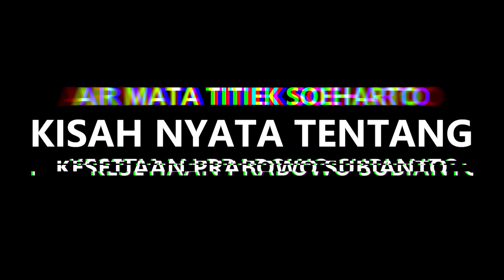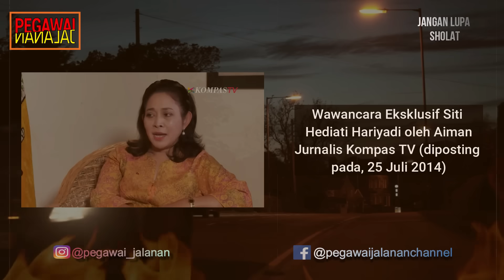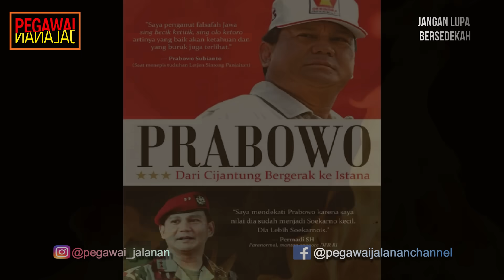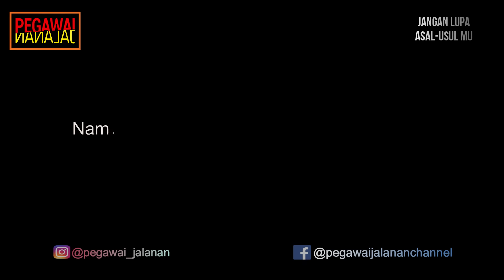AIR MATA TITIEK SOEHARTO!!! "JIKA TIDAK DENGANMU, MAKA TIDAK DENGAN SIAPAPUN"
Titiek Soeharto adalah nama panggilan dari Siti Hediati Hariyadi, pada akhir-akhir ini selalu mendapat sorotan dari publik karena memiliki hubungan kisah cinta dengan Prabowo Subianto calon Presiden Republik Indonesia yang sudah menggenggam kemenangan besar pada kontestasi Pilpres 2024. Air mata Titiek Soeharto mungkin jarang terlihat oleh publik. Namun, di balik air mata itu tersimpan kisah cinta sejati dan pengorbanan bersama Prabowo Subianto, mantan suaminya yang kini menjadi calon Presiden Republik Indonesia.
Titiek Soeharto dan Prabowo Subianto yang menikah pada 1983 adalah pasangan yang serasi dan harmonis. Namun, cinta mereka tidak berjalan mulus, bukan akibat datangnya orang ketiga atau pertengkaran rumah tangga akan tetapi kondisi politik yang berubah akibat tuntutan mundurnya Presiden Soeharto yang merupakan Ayah dari Titiek sekaligus mertua Prabowo Subianto. Pada 1998, saat Indonesia dilanda krisis politik dan ekonomi, hubungan mereka pun terancam dan dipaksa berpisah karena kondisi politik tersebut.
Prabowo yang saat itu menjabat sebagai Pangkostrad, dituduh terlibat dalam aksi penculikan aktivis dan rencana kudeta. Prabowo kemudian memutuskan tinggal di Jordania untuk beberapa waktu. Belakangan jagat media sosial dihebohkan dengan unggahan akun TikTok @safainayatul_, berjudul 'Air Mata Titiek Soeharto', Tulisannya panjang, hampir dua ribu kata dan sesuai dengan buku-buku yang menceritakan tentang Prabowo dan Titiek Soeharto walaupun Panjang  namun tulisan itu masih nyaman dibaca, terutama bagi teman-teman yang ingin tahu lebih dalam kisah cinta Prabowo-Titiek dari sudut pandang Titiek Soeharto maka silahkan baca sendiri kontennya, tapi jika kurang suka membaca maka inilah video yang tepat untuk menyelami kisah tersebut.
Agar tidak terus berprasangka yang tidak baik, maka tontonlah video ini sampai selesai agar kita bisa mendapatkan kisah yang seutuhnya dan tentunya ada hikmah yang dapat kita ambil dari sebuah kisah hidup dua orang insan manusia yang masih hidup dan mewarnai perpolitikan Indonesia. Beginilah kisah selengkapnya.